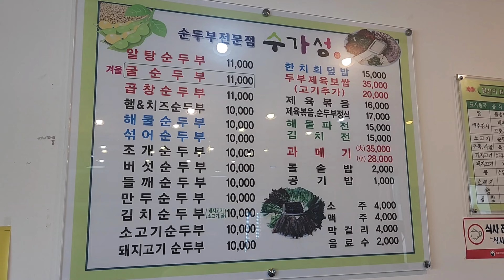다양한 종류의 얼큰한 순두부 전문점 제천 맛집 카페 먹방 여행 맛행